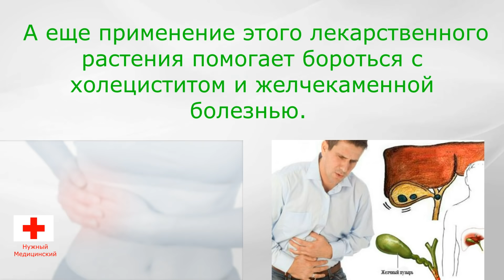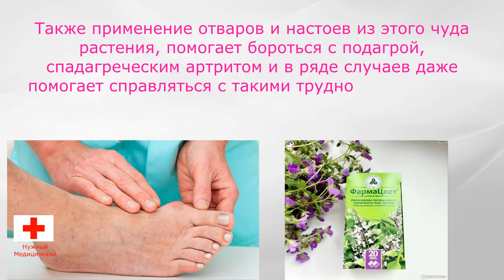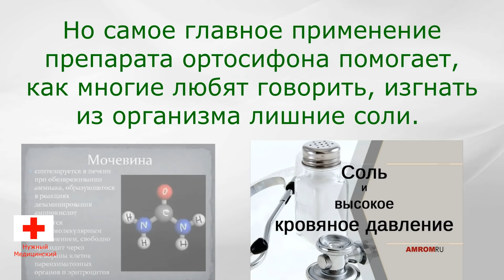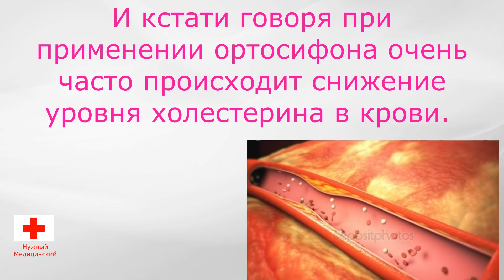ПИЕЛОНЕФРИТ, Артериальная ГИПЕРТОНИЯ, Подагра, ХОЛЕЦИСТИТ лечение в домашних условиях. Терапия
Мешки под глазами, отёки, подагра, гипертония, холецистит и даже похудение всё это лечит простой почечный чай ортосифон.
Основное применение ортосифона тычиночного – терапия как острых, так и хронических патологий в области мочевых путей. Почечный чай помогает в подавлении болевых приступов, помогает выводить избыток жидкости из тела, уменьшая отечность. При развитии воспалительных процессов в мочевой системе, компоненты ортосифона подавляют воспалительные процессы и улучшают работу клубочков в почках. Также за счет почечного чая снижается кислотность мочи, поэтому она не раздражает слизистые.

Также почечный чай стимулирует желчевыделение, помогает в работе поджелудочной железы. Дополнительные показания к применению ортосифона это:

заболевания сердца и сосудов, в том числе с отеками;
развитие сахарного диабета;
подагрические приступы;
отеки различного происхождения;
повышенное давление;
желчнокаменная болезнь;
атеросклероз сосудов.

Почечный чай – сильное диуретическое средство, для профилактики патологий его применять не стоит. Его используют в лечении уже имеющихся заболеваний. Также он повышает секрецию желудочного сока, поэтому его можно применять и при проблемах пищеварения.